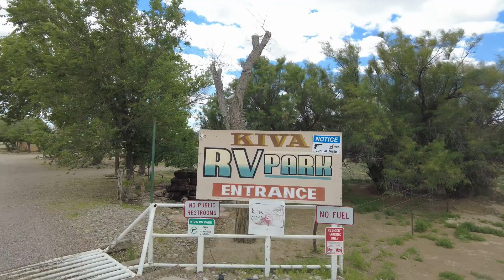Kiva RV Park. Just minutes from the Rio Grande!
Located Just South of Bosque, New Mexico
Kiva RV & Horse Motel is a beautiful RV park and horse motel in Bosque, NM, and is minutes from the Rio Grande River. You’ll be located close to local area employers, shopping, restaurants and attractions in Los Lunas, Belen and Socorro, NM. Great for an over-night stay minus the highway noise. Most residents are area workers so space is limited for RVers!